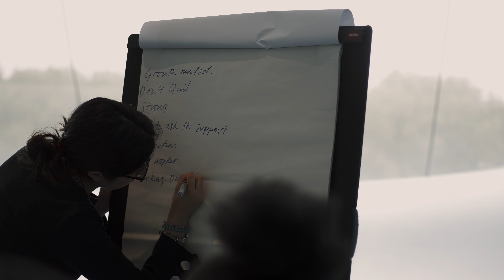AoC Sport Rising Leaders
Rising Leaders is a programme funded by The Football Association (The FA) and delivered by AoC Sport as part of their commitment to increase the diversity of female volunteers and to develop greater equality of opportunities to ensure that more diverse female volunteers aspire to work and volunteer within Football.